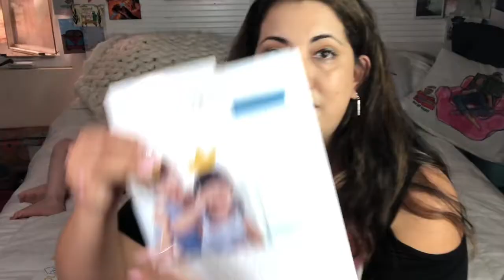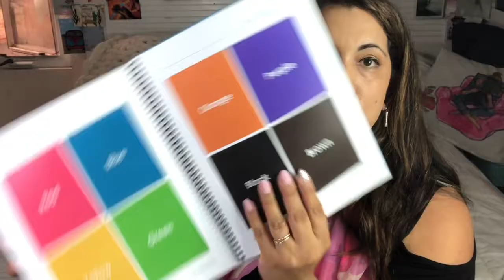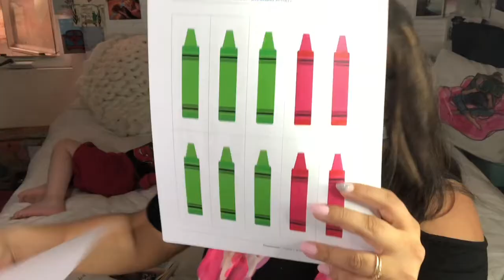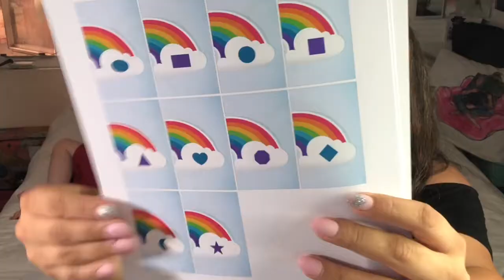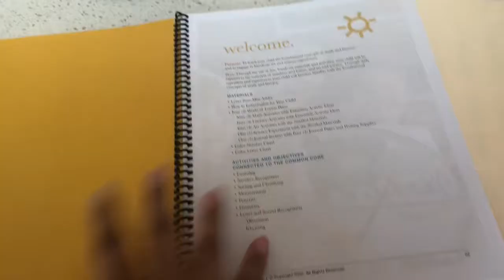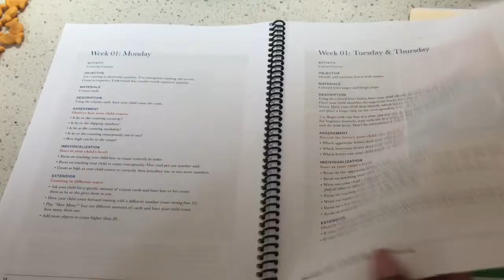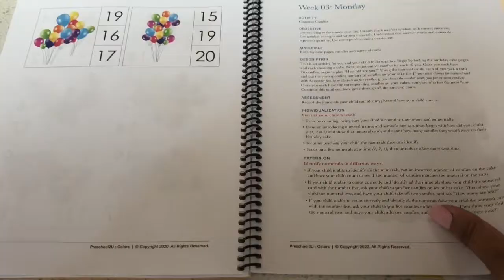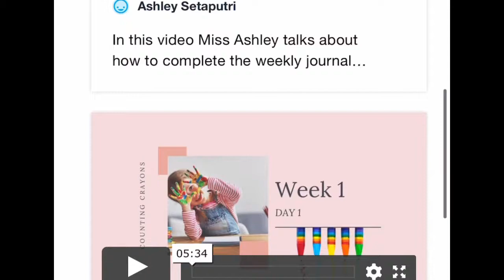PRESCHOOL2U SUBSCRIPTION BOX!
Hello everyone! Thank you for joining me on another video!

I’m so excited to introduce you to this description, it’s called preschool2U and it’s a organized preschool curriculum with activities and supplies to follow along with your child. The website also has tons of videos and tutorials to help you do it and a lot of resources as well. You can use 10OFFBOX Special discount on your first box.

$10 off CAUSEBOX!

Singles Swag

$20 off YogaClub!

LUCIA10

Tea Pray Love
Lucia20

Universe bound books
LUCIA10

bookship box
Papercoffee10

belle book box
Laughing10

The introverted chick
Laughing15